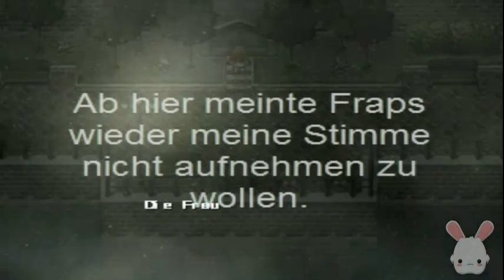Lets Play TAUT #6 - Storyträchtig !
Hachja..
Dieses Spiel bringt mich um